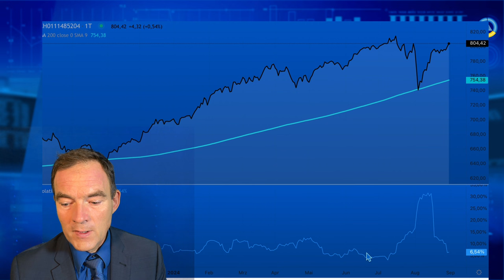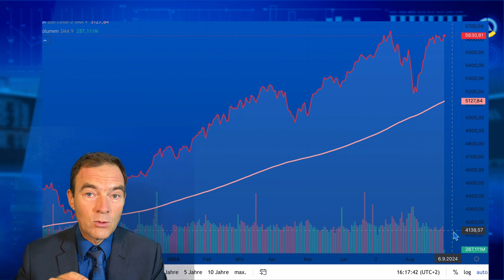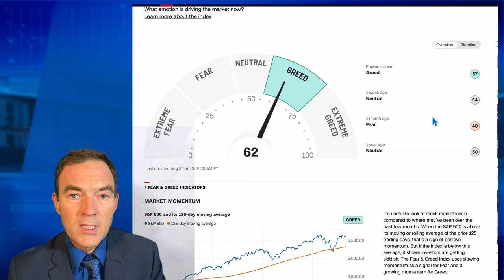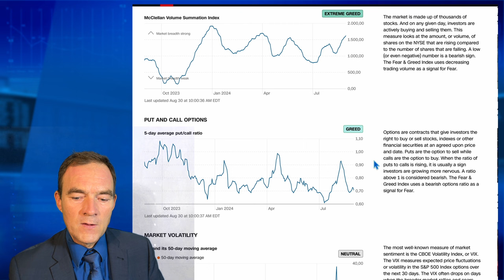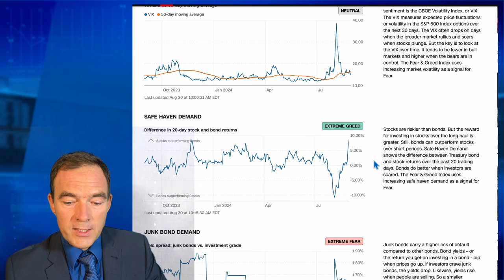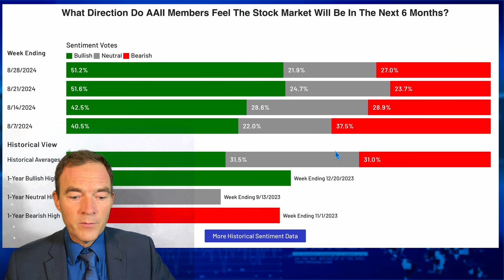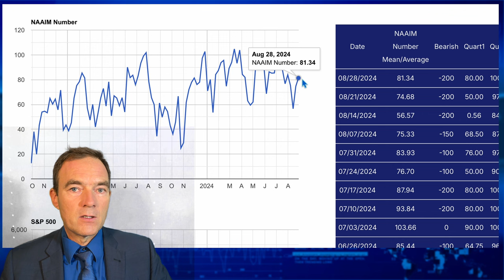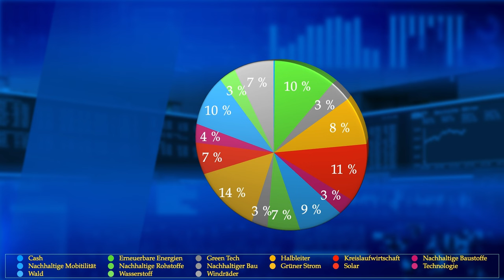Crashrisiko verschwunden oder versteckt ? Börse Saisonal IV Aug.24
Der Aktienmarkt hat sich sehr schnell wieder erholt und DAX und andere Aktienindizes formieren neue Höchststände oder sind nahe dran. Ist das Risiko eines Aktiencrashs nun verschwunden oder hat er sich nur hinter einem Überoptimismus versteckt. In diesem Video wird der Risikoteil der 4D-Analyse auf den Aktienmarkt angewandt, um zu hinterfragen, wie groß die Gefahr eines Crashs wirklich ist. Vor allem in Hinblick auf den September, einer der gefährlichsten Monate für Aktien.
00:00 - Was ist Neu am Aktienmarkt
00:27 - Börse Saisonal abonnieren!
00:37 - STOXX Global 1800 EURO - Risikoanalyse
01:33 - Risikomaß Volatilität
05:35 - Videoempfehlung Saisonalität im September
05:39 - Angst und Gier Index
08:50 - Umfrage US-Investoren AAII Optimismus zu groß?
09:37 - Aktienquote US-Investoren Reserve für Nachkäufe
11:57 - Videoempfehlung Saisonalität im September
12:05 - Disclaimer Haftungsausschluss